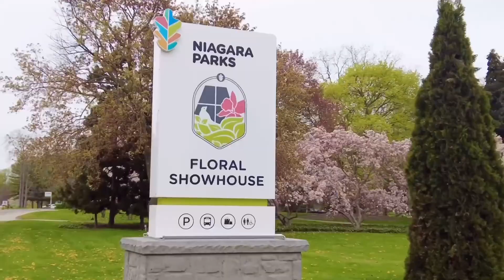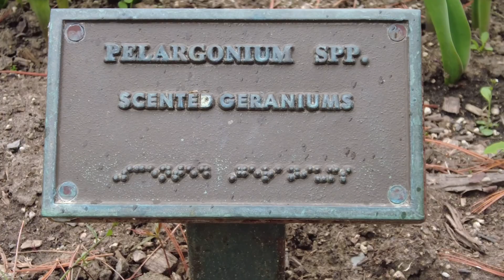NIAGARA PARKS ll FLORAL SHOWHOUSE ll Ontario ll Canada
Floral Showhouse